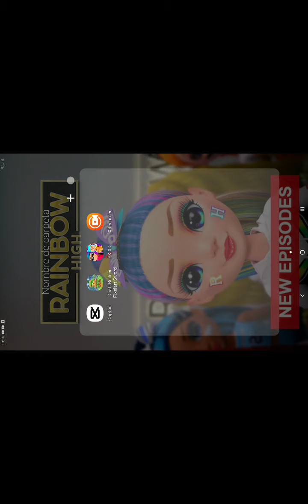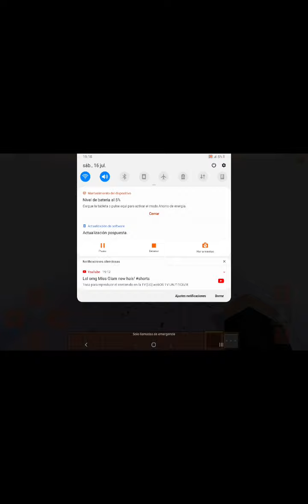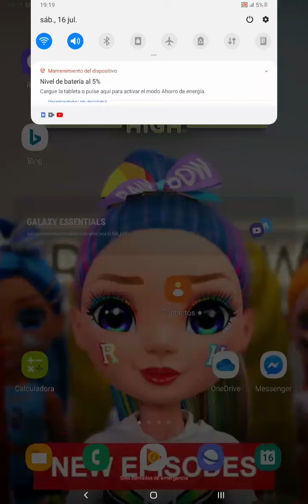20 de julio de 2022